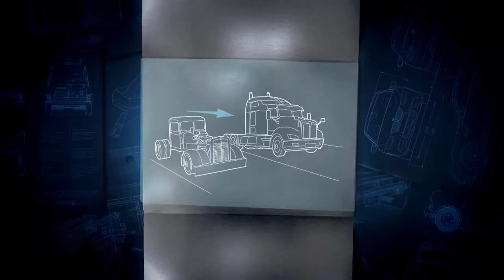La primera carrera de "Tracto - Camiones" de Martín Vaca | Mexicánicos | Discovery Latinoamérica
Por primera vez, Martín Vaca dejará su marca en el asfalto de una interesante carrera de camiones.